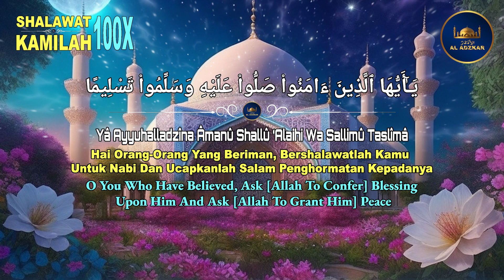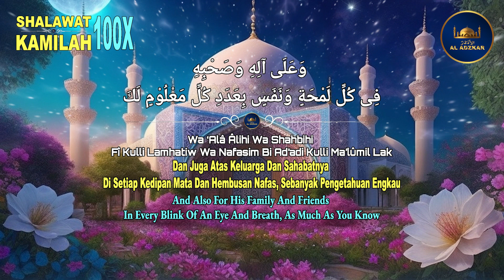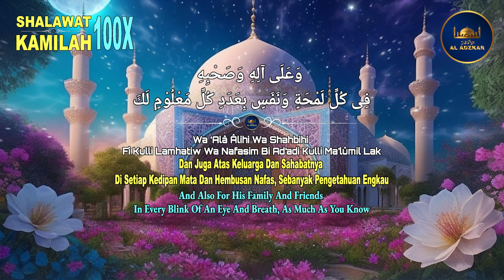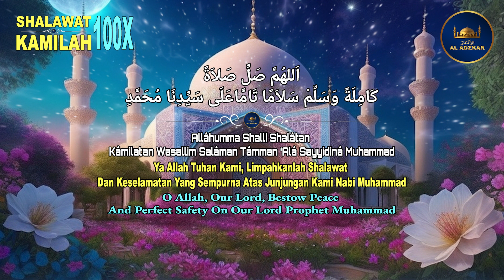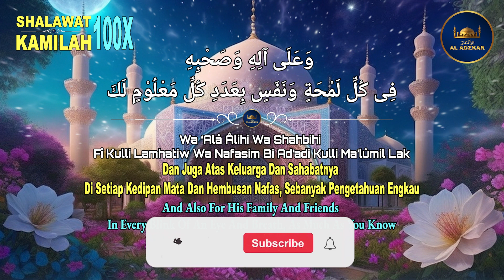Shalawat Kamilah Hari Sabtu | Agar Kabul Segala Hajat Dan Keinginan Dengan Segera